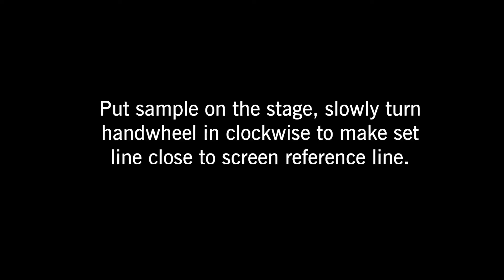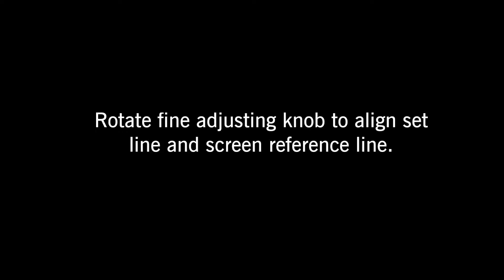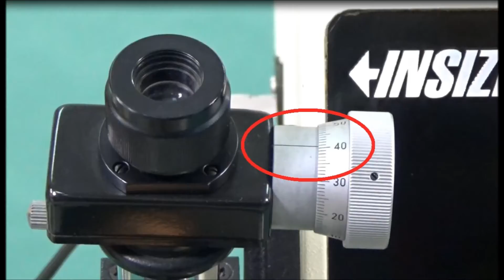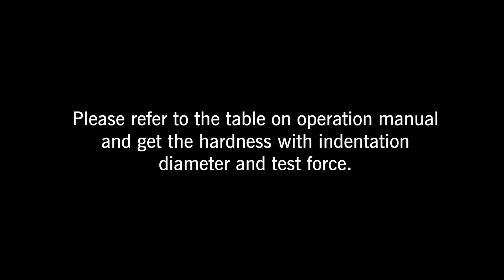ISH BRV Brinell measurement